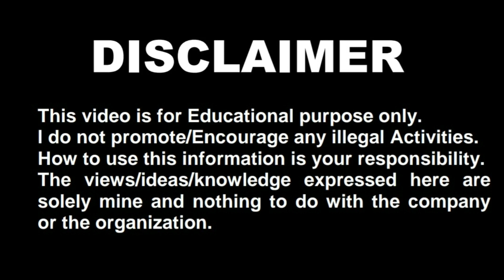Introducing Distance Pathshala a channel for every Students.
This is my first video about my channel. This Channel is created to educate students from grade 1 to grade 10 on subjects like mathematics, English, Science, Social Science, General knowledge... so that students can learn easily from our channel in Hindi and English as well. I will make sure to make my videos easy and simple to understand. learning with us would be a fun. so keep learning